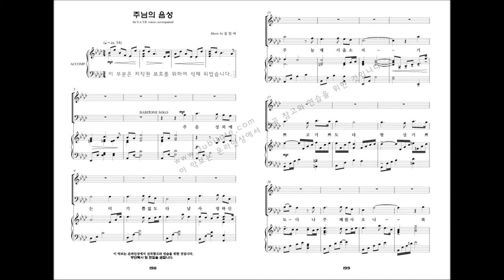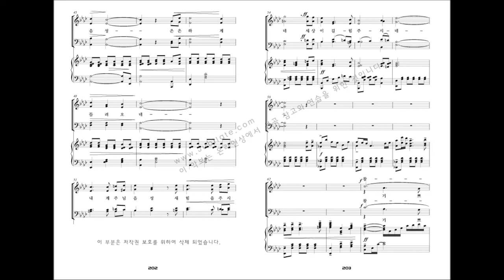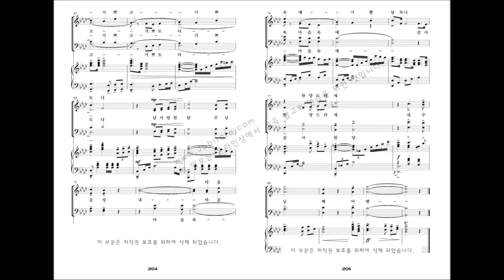[베스트 성가모음 3집] 24.김민아 '주님의 음성'